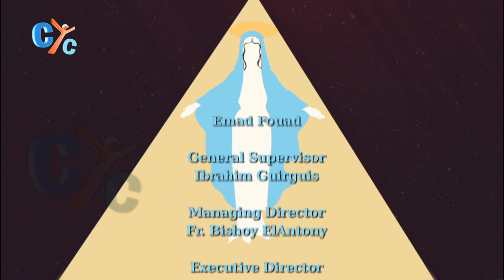Virgin Mary teaches us E14: how to be humble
Did you ever reject a gift because you feel you don't deserve or you can’t give such a gift back?
Virgin Mary teaches us how to be humble
watch this episode of our new show "Virgin Mary teaches us" only on CYC